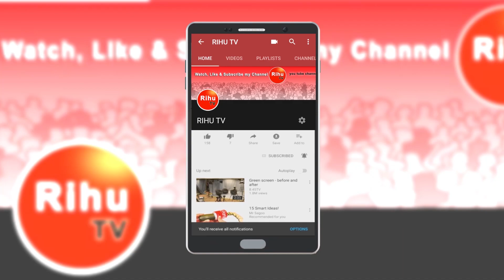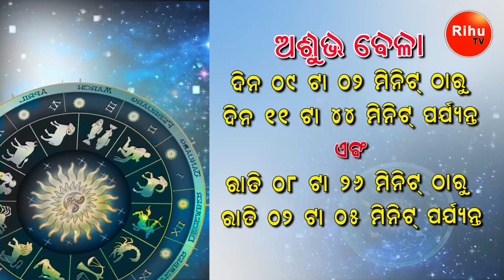Ajira Rasifala-Odia Rasifala-20 December 2019-Rasi-Horoscope for Today-Odia-Astrology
Aji ambhemane janiba sampurna barati rashi ra ajira rashifala odia re o ta sahita kichi upaya bi janiba jahaki apananka pain khub upakari ate.

rasifala 2019
ajira rasiphala
rasifala 2019 today
odia dainika rasifala today
today odia rasifala
rasiphala odia
odia ajira rasifala
odia rasiphala
ajira odia rashifal
today rasiphala
odia rasifala 2019 today
rasifala odia
rasiphala odia 2019
ajira rasifala 2019
odia rashiphala
sambad rasifala
odia rasifala 2018
odia rasifala 2018 today
today rasiphala odia
rasifala today
odia rasiphala 2019
odia barsika rasifala 2019
ajira rashiphala
today odia rasiphala
sambad rasifala today
rasifala 2018
ajiro rasiphala
oriya rashifal ajira
today rasifala
rashiphala odia
rasiphala odia today
odia rasifala today sambad
sambad rasiphala
rasiphala odia 2018
odia rasiphala today
rashi phala 2019
aji rasifala
today's rashi phala
today rasiphala in odia
ajira odia sambad rasifala
mina rasi odia
rasiphala today
aaji ra rasi phala
odia rashiphala 2019
odia dainika rasifala
odia rasifala today 2019
ajira bhagya
rasifala sambad
today sambad rasifala
oriya rashi phala
sambad rasiphala today
sambad ajira rasiphala
to day rasiphala
ajira rasiphala prarthana channel
ajira odia rasiphala
ajira rashiphala odia
odia dainika rasiphala
odia rasifala odia
indina rashi phala
odia rashiphala 2018
2019 rasi phala odia
odia sambad rasifala
dainika rasiphala odia
aji rasifala odia
ajira rasiphala today
odia pua rashiphala
rasifala ajira
ajira rashifal 2019
rasifala today odia
today odia rashiphala
ajira rasifala 2018
odia ajira rasiphala
ajira rasiphala sambad
ajira odia rasifala 2019
aji ra rasi fala
odia barshika rashiphala
rasiphala in odia
ajira rashifal kumbh
odia sambad rasifala today
ajira brusa rasi
mina rasifala
odia rashiphala today
to day rasiphala odia
odia today rasifala
odia rashi phala
rasiphala ajira
rasiphala today odia
barsika rasifala 2019
ajira odia rashiphala
kali ra rasifala
ajira rasiphala in odia
ajira rasifala 2019 odia
ajira meena rasi
ajira rasifala in odia today
mina rasifala 2019
ajira rasifala in oriya today
rashi phala today
ajira mesha rasi
ajira rashifal mithun
aji rasiphala
oriya rasiphala
2019 horoscope in odia
odia rasiphala 2018
rasifala 2018 odia
aaji ra rasiphala
ajira makara rasi
today odia rasifala 2018
ajaka rasifala
odia calendar rasiphala
asanta kali ra rasiphala
odia daily rasifala
rashifal odia rasifala
2019 ra rasiphala
odia rasifala tomorrow
masika rasiphala
barshika rashiphala
barsika rasifala 2018
odia barsika rasifala 2018
rasifala odia 2018
2018 odia rasifala
oriya rasiphala 2018
rasiphala 2018 odia